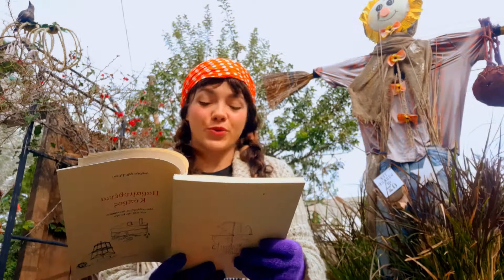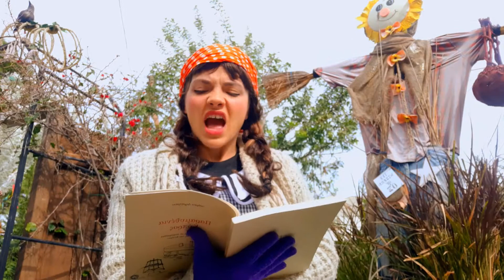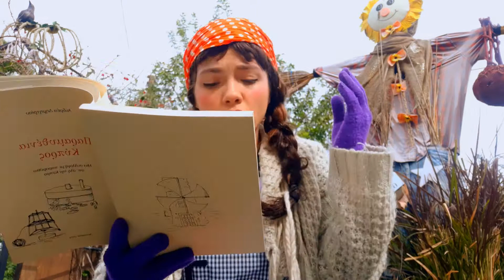"To Θάυμα" | Window to bedtime stories - Окно в сказку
"Window to bedtime stories" - a cognitive cycle for young children
Today is "To Θάυμα" by Andreas Dimitriou
The cycle will be read by Yana Novak, a member of the Youth Club of Russian Compatriots in the Republic of Cyprus. The project is supported by the Representative Office of Rossotrudnichestvo in the Republic of Cyprus and THE HOUSE OF FAIRYTALES in Lakatamia